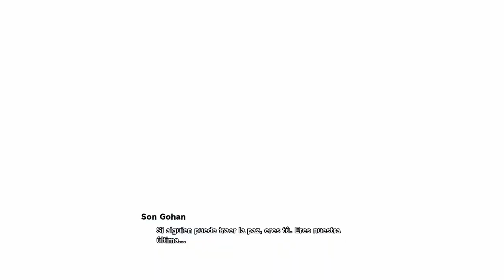LA IRA DE TRUNKS | DRAGON BALL Z: KAKAROT - TRUNKS: EL GUERRERO DE LA ESPERANZA #88